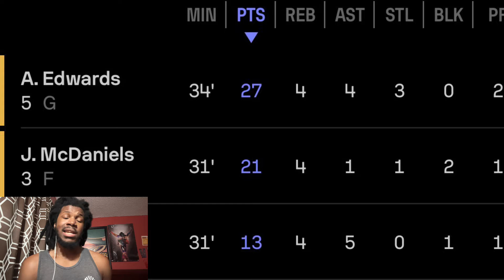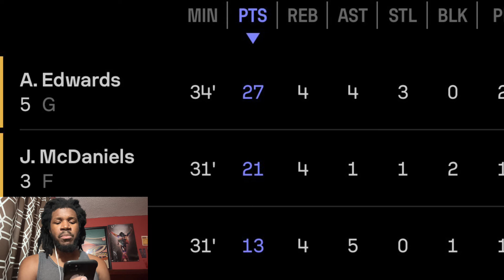CRAZIEST START IN NBA HISTORY! NUGGETS VS TIMBERWOLVES GAME 6 SEMIFINALS HIGHLIGHTS REACTION 2024